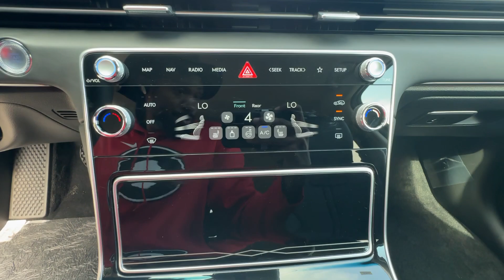2025 Genesis GV80 2.5T Morrow, Union City, Jonesboro, Forest Park GA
New 2025 Genesis GV80 2.5T available at Southtowne Hyundai of Riverdale located in 7665 Hwy 85 South, Riverdale, GA, 30274.
Stock#: G13193 - VIN#: KMUHAESB3SU230877

Servicing the Morrow, Union City, Jonesboro, Forest Park area.

Hop into the  2025  Genesis GV80. Here's an athletic performer with modern panache. The GV80's clean styling, smart tech, refined cabin, smooth acceleration, and advanced driver-assist safety features bring fresh energy and inspiration to every drive.  The following are some of this vehicles highlighted options: Heated Steering Wheel
, Navigation System, Keyless Entry, Back-Up Camera, Satellite Radio, Power Passenger Seat, Power Liftgate, Heated Mirrors, Dual Zone A/C, Steering Wheel Audio Controls. Reimagine your daily drive. Get into the luxury SUV designed for today's world: the GV80. Come in for a fun and easy road test. Our team will make it the best part of your day.